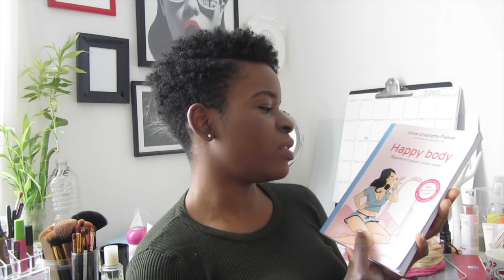Vlog de life by Daniela